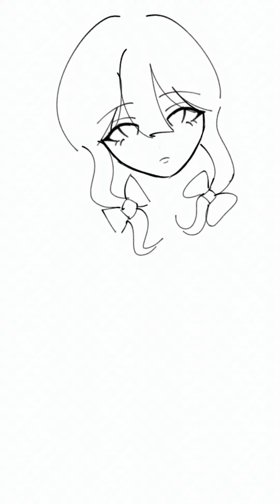DRAWING MY OC🌸🌿❄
This Is My OC Sakura
She Is 19 Yrs Old

Yes This Is My Only OC For Now
Her Birthday is At 5th Of September
(Like Me)
She IS An INFP

(Yes Sometimes Her Bangs Are Black But Mostly I Fully Make Her Hair Pink)
Her Eyes Are Blue 🔵
Her Favourite Colors Are:
Pastel Yellow
Mint Green
Sky Blue
Violet

Sorry If It's Too Long I just Wanna Share Some Information About Her
Time Takes:2 Hours And 8 Minutes